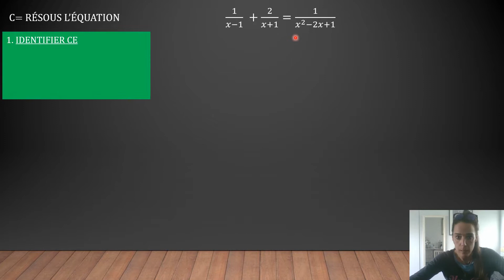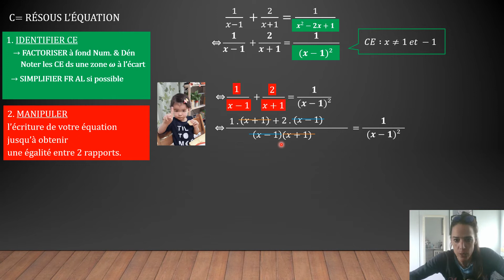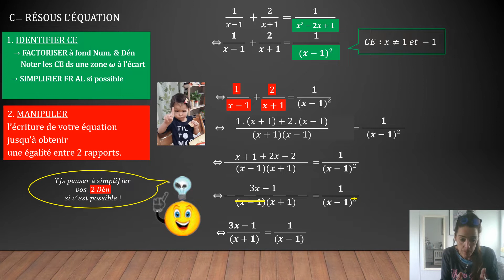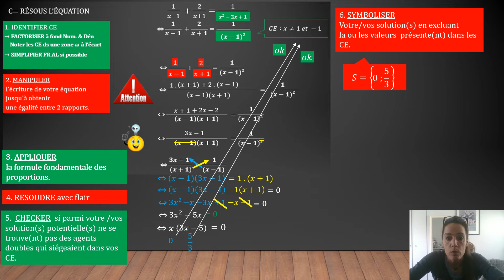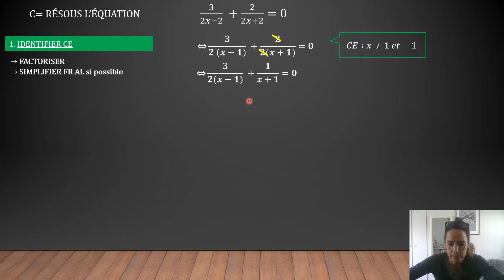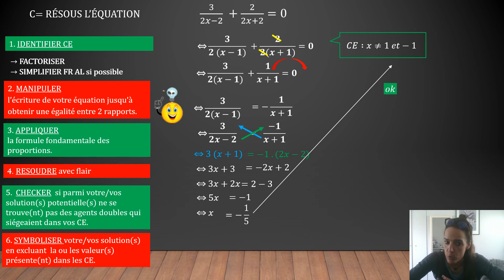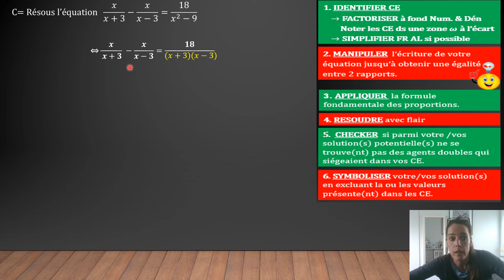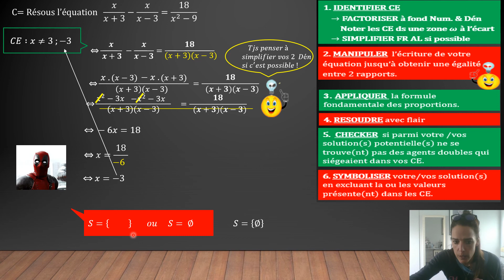(3.1) Fractions Algébriques -Equations Fractionnaires Algébriques : exercices dirigés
Comment résoudre une équation fractionnaire algébrique ?
Procédé simple de résolution à l'aide d'exercices dirigés.